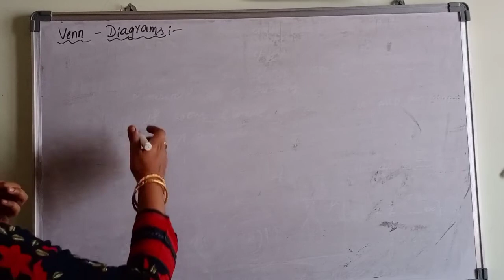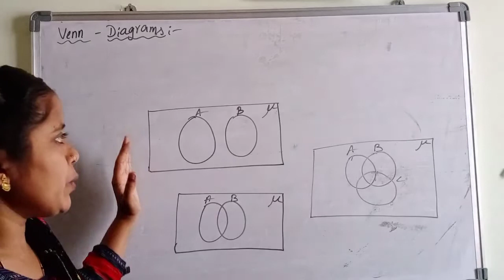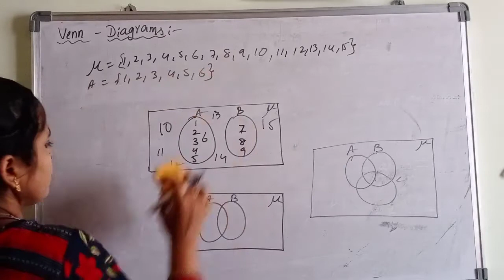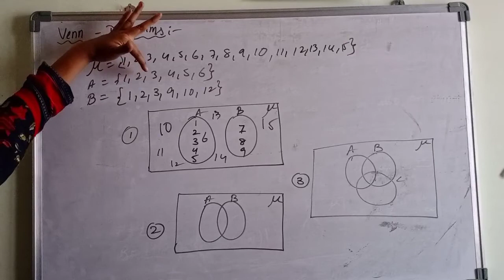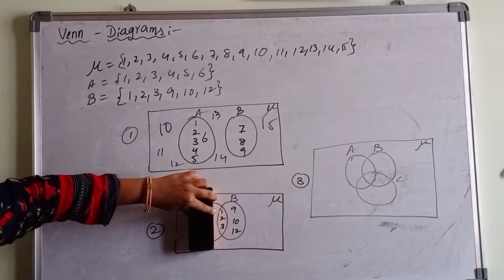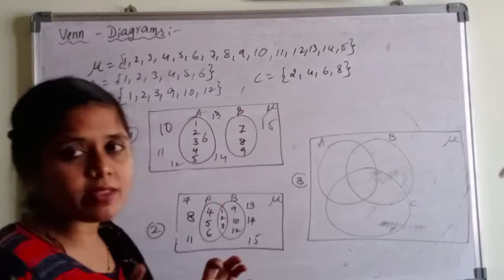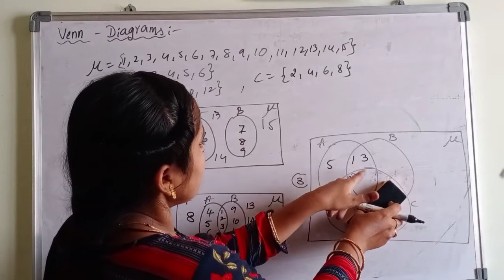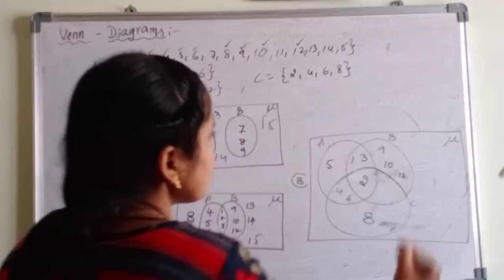A.P 10th mathematics//chapter-2//sets//class-6